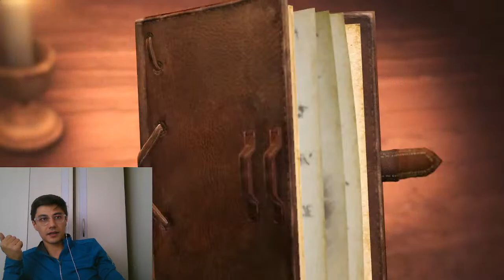Online Attack On Titan 2 Oynuyoruz